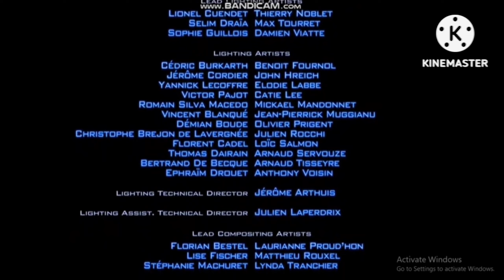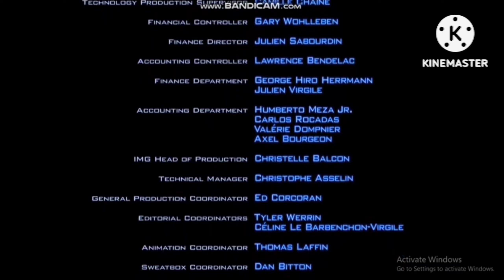Despicable Me 2 Credits FXX